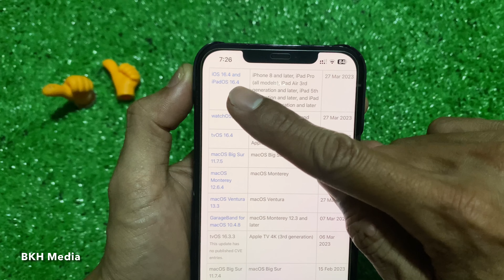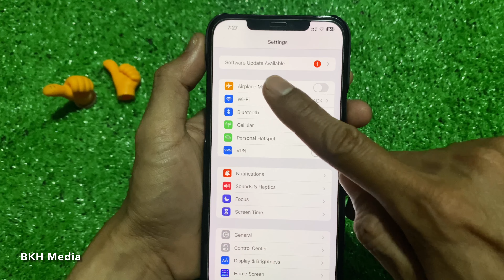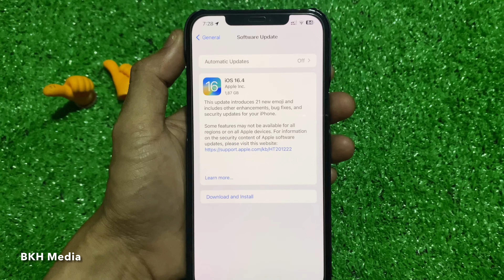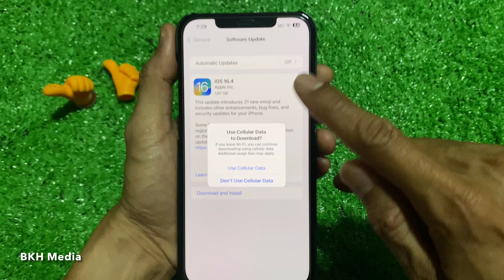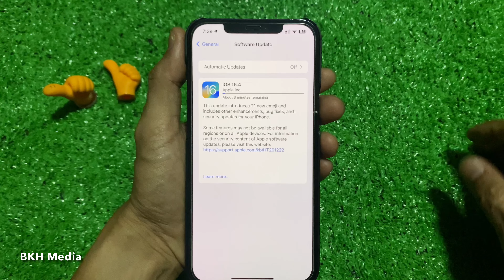វិធីដំឡើង Version iPhone/iPad iOS 16.4 - Software Update iPhone/iPad iOS 16.4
ទស្សនាវីដេអូនេះបងប្អូននិងយល់ដឹងពីៈ វិធីដំឡើង Version iPhone/iPad iOS 16.4 - Software Update iPhone/iPad iOS 16.4. This movie will show you how to software update iOS Version 16.4 for iPhone iPadOS, Software update version for iPhone OS and iPadOS.

ចំណាំ: ការដំឡើង Version iPhone iOS 16.4 បានសំរាប់

iPhone 8
iPhone 8 Plus
iPhone X
iPhone XR
iPhone XS
iPhone XS Max
iPhone 11
iPhone 12
iPhone 13
iPhone 14
iPhone 14 Pro Max ឡើងទៅ។

For More Movie Link: Software Update Apple, iOS update, Update Apple iOS software, New update iPhone iPad, Software update iOS, OS software update, Update version iOS Apple, All iPhone update, Latest version iPhone, Apple update software, iOS Update version, iPhone/ iPad update new iOS, iPhone 12 series, iPhone 12 Pro, iPhone 12 Pro Max, iPhone 13 series, iPhone 13 Pro, iPhone 13 Pro Max, iPhone M1, iPhone M2, Apple iPhone eSim, iPhone 14 series, iPhone 14, iPhone 14 Plus, iPhone 14 Pro, iPhone 14 Pro Max.